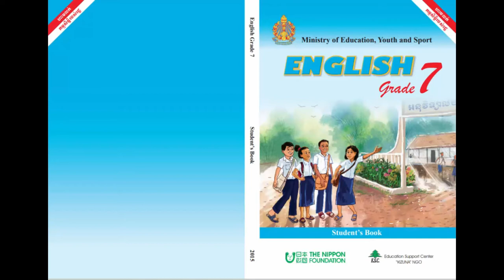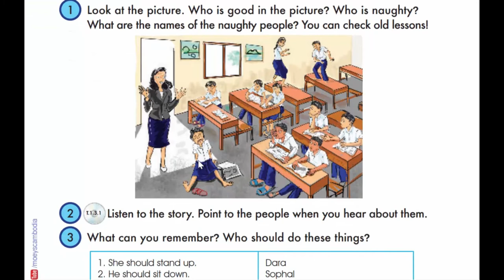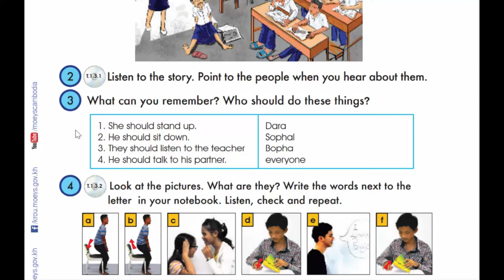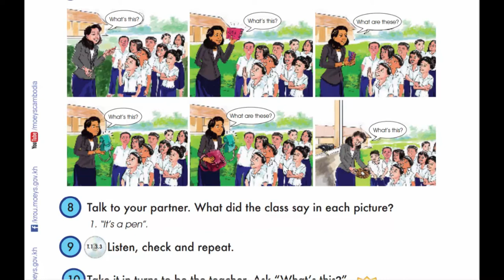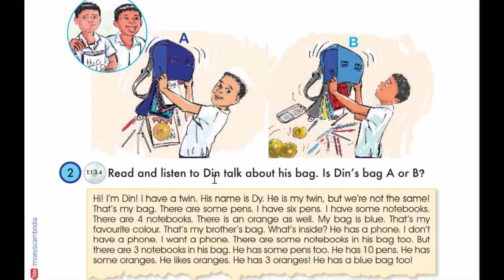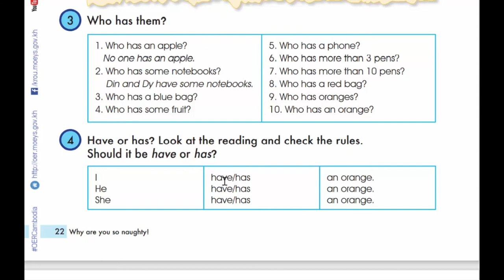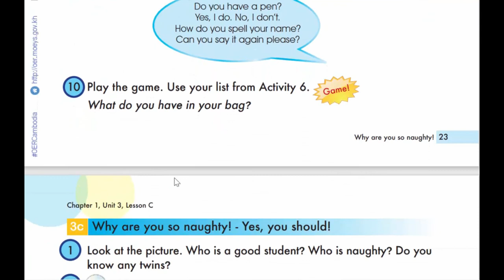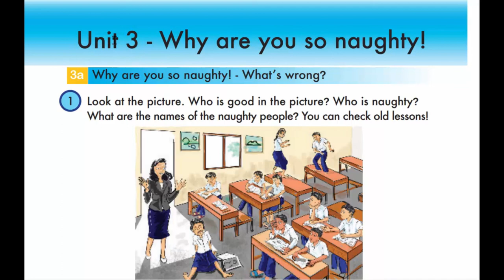Unit 3 Why are you so naughty !